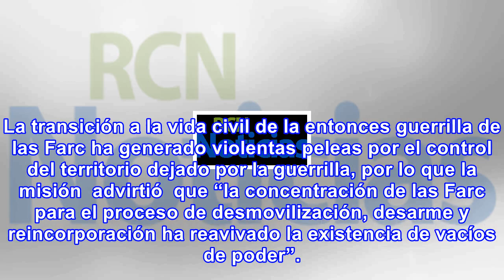La oea advierte que eln se ha apropiado de las zonas abandonas por las farc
La Misión de Apoyo al Proceso de Paz en Colombia de la Organización de Estados Americanos (MAPP/OEA)...